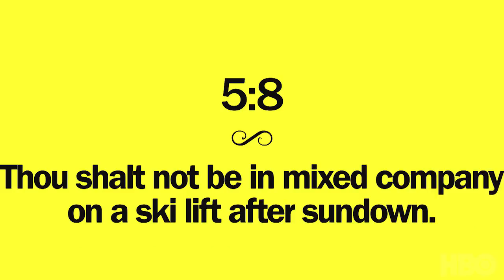Curb Commandment: Sundown Skit Lift | Curb Your Enthusiasm (2017) | HBO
Rachel (Iris Bahr) tells Larry that as a Jewish single woman, she can't be with him (a married man) after "Shekiat hachama."  Starring Larry David, Cheryl Hines, Jeff Garlin and J.B. Smoove.

Curb Your Enthusiasm stars 'Seinfeld' co-creator Larry David as himself in an unsparing, but tongue-in-cheek depiction of his life. Shot in a vérité style and featuring celebrities playing themselves, the episodes are improvised by the actors from an outline created by David. The series also stars Cheryl Hines as Larry's ex-wife Cheryl, Jeff Garlin as David's manager Jeff, Susie Essman as Jeff's wife Susie and JB Smoove as Leon.